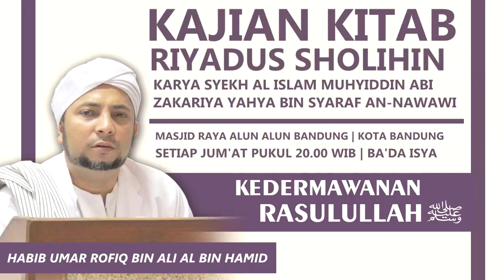KEDERMAWANAN RASULULLAH SAW | HABIB UMAR ROFIQ BIN ALI AL BIN HAMID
RUTINAN MAJELIS JALSATUL ITSNAIN BAA ALAWY

Kajian Kitab Riyadus Sholihin
Setiap Hari Jum'at
Pukul 20.00 - selesai
Tempat :Madrasah Darulhikmah komplek Maqom Mama Eyang CIbaduyut
🚩 Jl. Raya Cibaduyut Rt.03 Rw.01 Kel. Cibaduyut Kec. Bojongloakidul Kota Bandung.

Majelis Jalsatul Itsnain Baa Alawy Bandung pimpinan Al Habib Umar Rofiq bin Ali Al bin Hamid Alumni Ponpes Al Khoiraat, Bekasi pimpinan Abuya Sayyidil Walid Al Habib Hamid Nagib bin Syekh Abu Bakar bin Salim setelah beberapa tahun menimba ilmu disana, Habib Umar Rofiq melanjutkan belajarnya di Ponpes Darul Mustofa, Tareem, Hadromaut pimpinan Al Habib Umar bin Muhammad bin Salim bin Hafidz

Kota Bandung